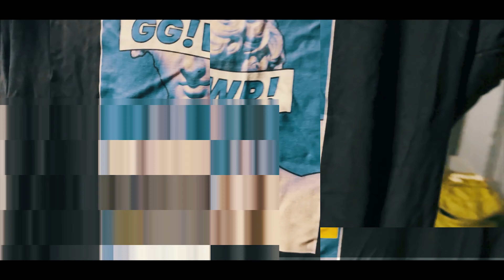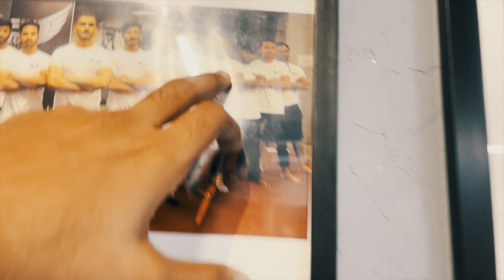Will SCOUTOP train with us?🤔| Praneet X Shubhan🔱 | TeamXspark BootCamp❤️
Today, I m here in the bootcamp of TeamXspark,where we will meet Scout and Shubham bhai,and later we will go to the gym for our workout,so stay tune!

Do support our editor for this crazy edit!